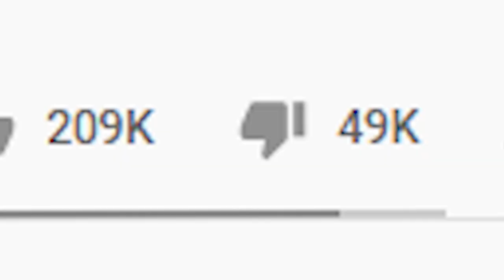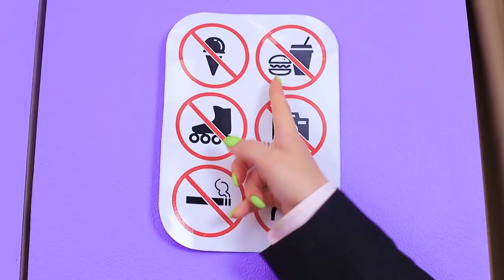The Worst Life Hacks Ever (Troom Troom)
Today I'm finally taking a look at what most would agree is the worst life hacks channel ever. Nobody asked for them and, well nobody is grateful for them either.

SEND ME BABES.. and other stuff idc
Chris James